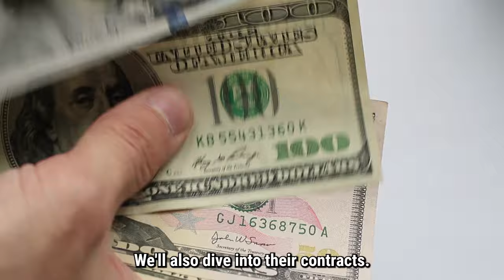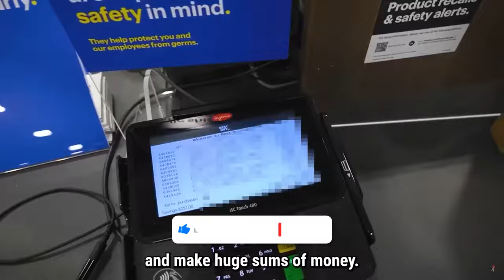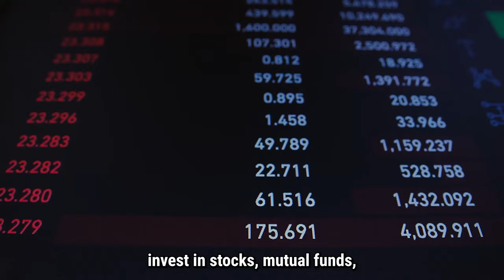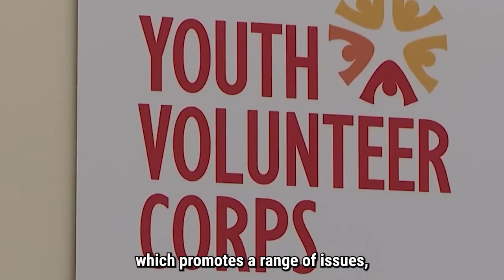🤑 Revealed The Crazy Richest NFL Players of All Time! 🤑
Hello gridiron fans and welcome to a new video dedicated to the richest American football players in NFL history 🤯
These players earn crazy amounts of money thanks to their stellar contracts and the right financial investments
Find out which of these takes the title of richest player in the world of American football